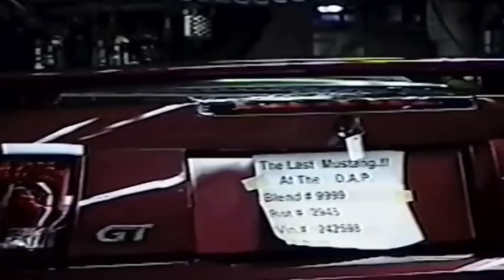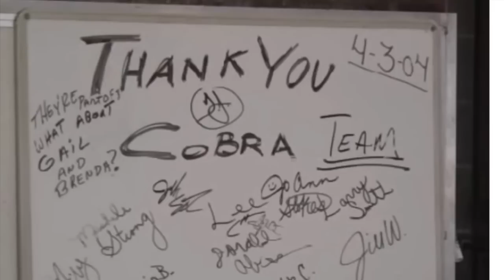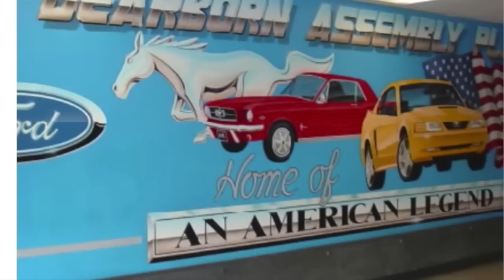Last New Edge 2004 Mustang GT: Story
Videos and articles about this